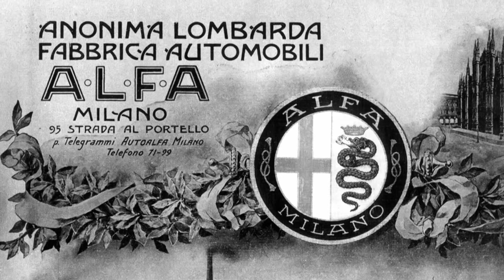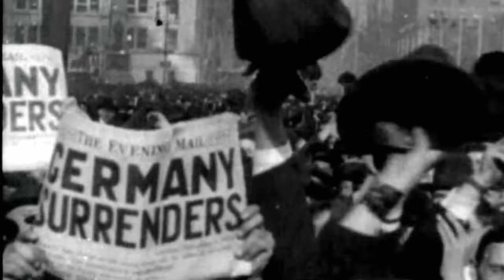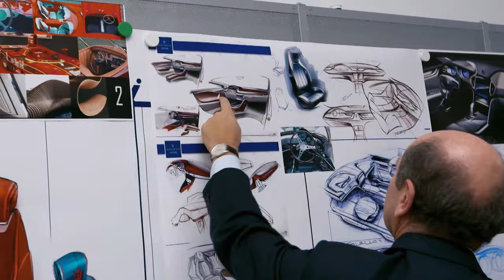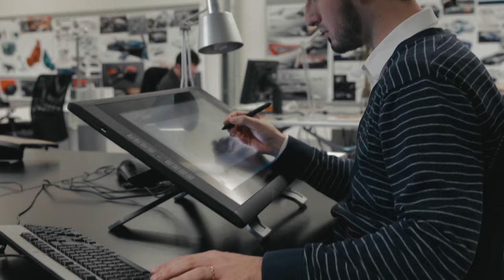Construction Of The Beautiful Alfa Romeo | Supercar Superbuild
An insight into the design and construction of the Italian Alfa Romeo 4C - a supercar with an unexpected secret.